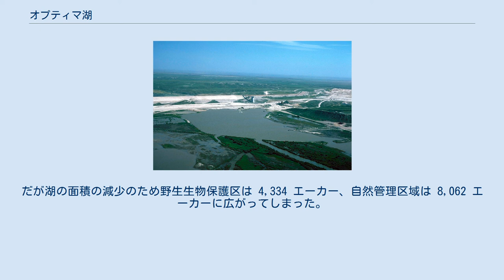オプティマ湖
オプティマ湖(Optima Lake)は、アメリカ合衆国オクラホマ州テキサス郡にあるダム湖（貯水池）。
オクラホマパンハンドルの町ハーデスティーの北方、ガイモン市の東方に位置する。
 アースフィル式のダムであるオプティマダム (NPDP ID：OK20510) は1978年に米国陸軍工兵隊（以下工兵隊）により建設された堤高 120 フィート（およそ37メートル）、堤頂長 16,875 フィート（およそ5,100メートル）で、設計貯水量は最大で 618,500 エーカー・フィート（およそ 763,000 キロ立方メートル）だったが、完成以降これまでにその 5 % を越える貯水量を記録したことがなく、事実上は空（から）の状態にある。
建設期間中、オガララ帯水層での大規模な灌漑用水汲み上げにより河川流量が短期間で著しく減少したことが原因であり、予想を超える環境変化がもたらす影響の事例とされている。
 工兵隊はそのオプティマ湖案内ウェブサイトに下記の注意書きを掲載している: 「訪問者は、湖の水位が極めて低いということを御承知おきください。雨量や蒸発率にもよりますが、水辺のレクリエーションはお勧めしません。水泳や釣り、ボート遊びなどもできません。湖水地域ですが水の無い静かな自然に親しむのも一考でしょう」 2010年、陸軍工兵隊によりキャンプ場や建屋などは公衆安全のためとして撤去されたので、アメニティー施設はほとんどないか、あるいは全くない。
 元々の建設計画は1936年洪水調節法、および1950年改正洪水調節法の一部として組み入れられていた。
だが政治的理由により計画段階で時間を要し、着工したのは1966年になってからだった。
建設の主目的はノースカナディアン川（現地名はビーバー川）に洪水調節のための貯水池を設けることだった 。
1937年から1966年までのビーバー川平均水量は毎秒 32.2 立方フィートで、たびたび洪水を起こしていた。
特に1923年の洪水における洪水量は 109,000 エーカー・フィート（およそ 134,000 キロ立方メートル）、さらには1941年9月の洪水時にはビーバー川の流量は毎秒 44,200 立方フィート（毎秒およそ 1,250 立方メートル）に達した。
このような状況によりダム建設計画は、洪水調節、飲料水及び灌漑目的とされ、比較的乾燥しているオクラホマパンハンドル地域のリクリエーションや魚類、野生生物の保護にも役立つとされ承認された。
 ガイモン市の商工部は、完成後に得られる利益を宣伝するパンフレットを印刷配布するなど、極めて積極的にこの計画を後押しした。
パンフレットによればダムによりできる湖は深さ 30 メートル、長さおよそ 16 キロメートルで、支流のコールドウォータークリーク側にも長さ 14 キロメートルの湖ができるとされていた。
 工兵隊によるダム建設に12年を要したが、その間に流域の雨量はほとんど変わらないにも関わらずビーバー川の水量が減少した。
後日判明したのは、ビーバー川の水源はオクラホマ州のさらに西側にある7州にまたがる地下にあるオガララ帯水層であり、この水源部で灌漑や飲料水の取水量が増大したことが流量減少の原因だった。
 4,610万ドルを投じて建設が完了したのは1978年だった。
水門付きの堤防状アースフィルダムで、長さ 1,500 フィートの非制御サドルスピルウェイを持つ。
ダム頂部の標高は 2,821.0 フィート、許容最高貯水面は 2,814.2 フィート、洪水調節のための最高水面は 2,779.0 フィート。
完成後の最初の1年間（1979年）は工兵隊もまだ楽観的であり、「2014年には年間の訪問者数が600,000人に達する」と宣言した。
 だがビーバー川の1977年から1987年にかけての平均流量は、それまでの毎秒 32.2 立方フィートよりずっと少ない毎秒 7 立方フィートで推移し。
80年代半ばには工兵隊においても、この時点での水量減少は一時的ではなく恒久的なものであり、このままでは貯水池が満水になることはないだろうということが次第に分かってきた。
記録ではダム湖の最高水位は1980年5月31日の 2,722.90 フィートで、これは設計最低水位である 2,726.00 フィートよりも低い。
工兵隊は1995年にダムは一般に公開したままで、付属の公園を閉鎖した。
2009年アメリカ復興・再投資法による資金を使って安全上の理由名目...